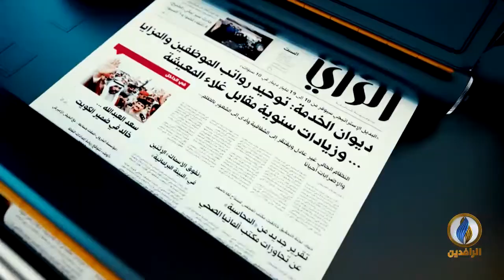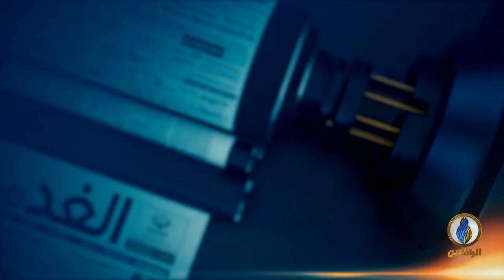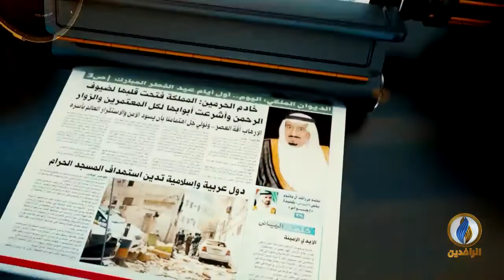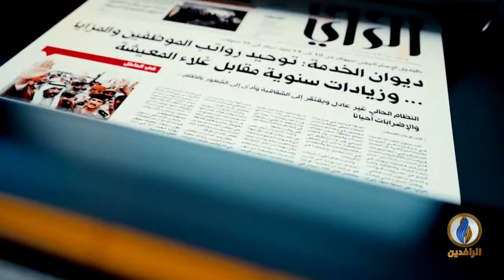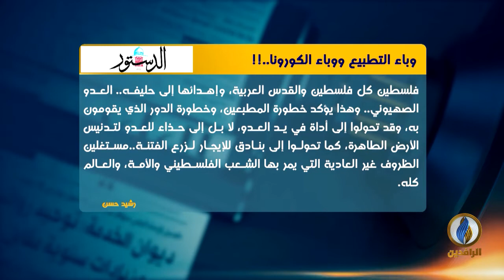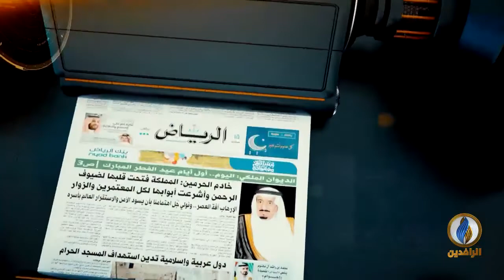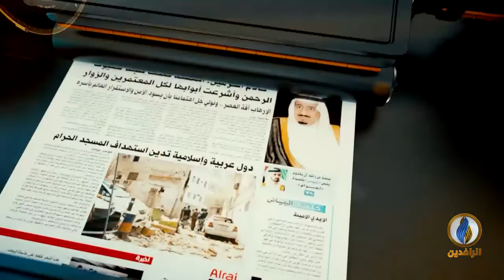صدى_الأقلام | 12 - 5 - 2020